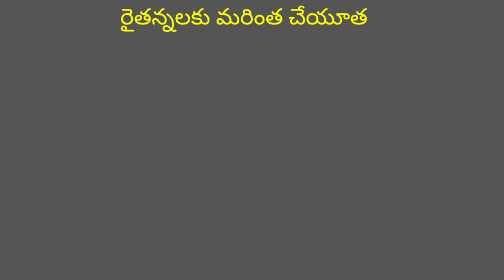మేడ్చల్ లో వికసిత్ యాత్ర|తెలంగాణ ప్రజలకు కేంద్ర పధకాలు |central schemes|public safety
vikasith yatra and benefit for the farmer and poor people and explained clearly benefits and how to utilize them.